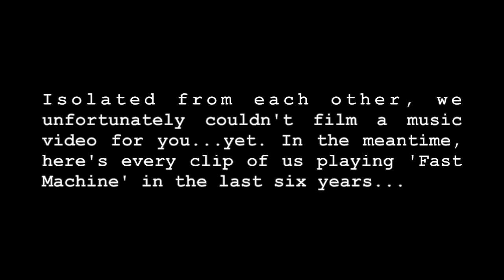Before the King - Fast Machine: Six Years in the Making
Six years ago, four teenagers got together to write one of their first ever songs as a band. By 2021, it's become a fan favourite, requested constantly, and a staple of our live set. We thought we'd show you a clip of (almost) every performance of the song, since 2015.